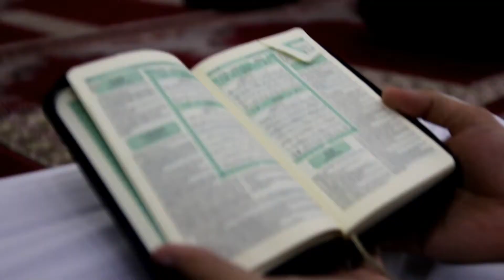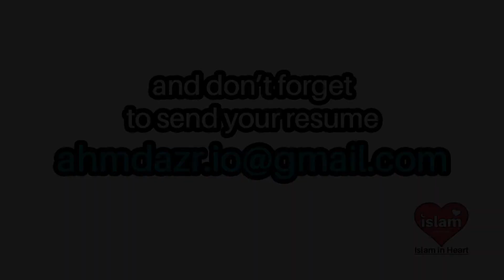LE 4700 JAP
Job Application Project
LE 4700 English for Occupational Purpose
IIUM